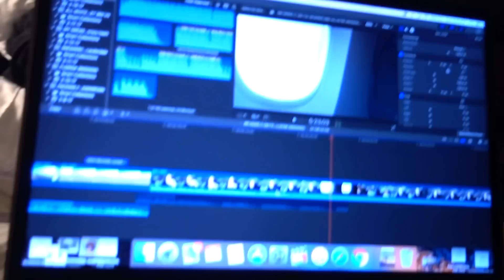SHAQ KNOWS ME!? (AT THE NBA ALL STAR GAME!)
Today we went the NBA ALL STAR game! Supposedly Shaq knew me when I was younger!😃